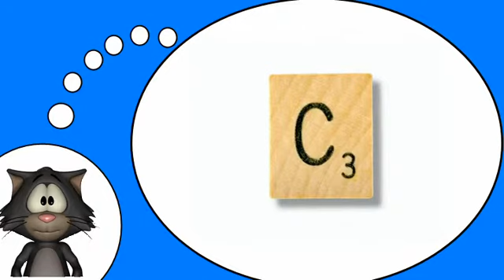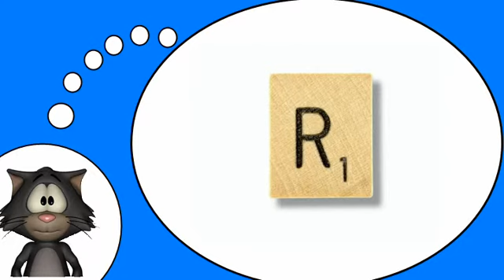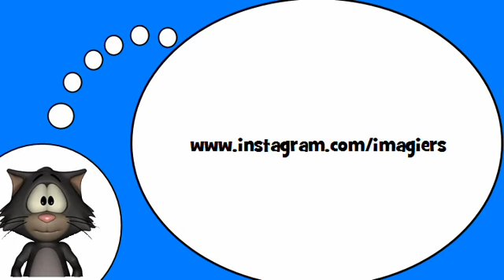Ich liebe die Französisch = Entdecken Sie die Französisch Buchstaben